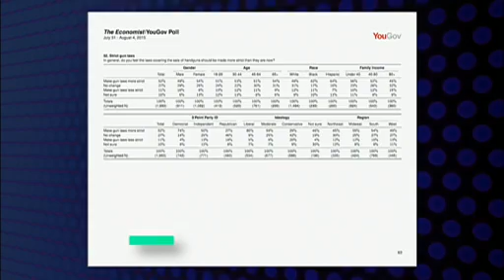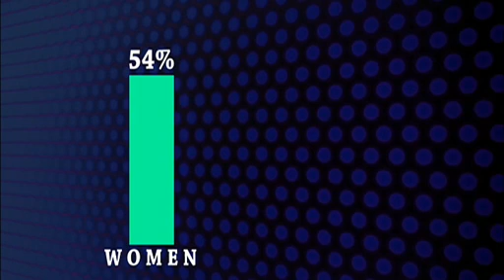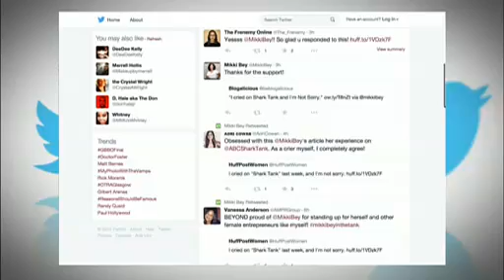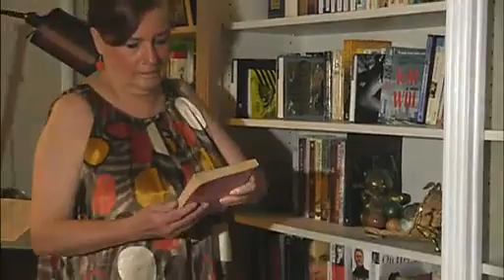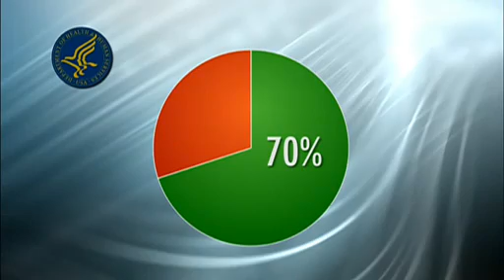Women, Gun Control & NRA; Shark Tank; Golden Girls Network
Women, Gun Control & NRA: As the nation grieves another mass shooting, we look at how men & women support gun control at different rates. Shark Tank: A contestant on the show cries during a business meeting, igniting a debate. Golden Girls Network: Boomers - especially women - look into alternative ways to living their golden years. PANEL: Ashe Schow, Lara Brown, Clara Del Villar, Anushay Hossain